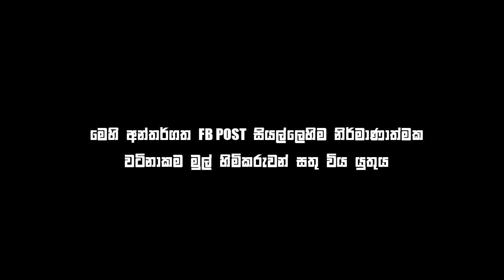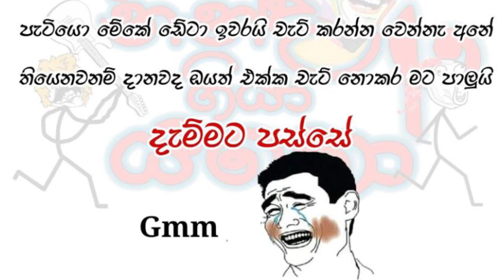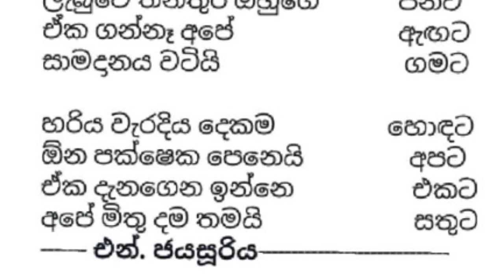Bukiye Rasa Katha | Funny Fb Memes Sinhala | 2019 - 11 - 16 [ ii ]